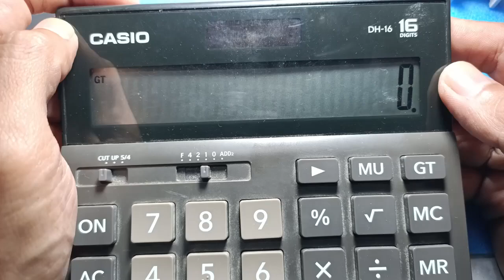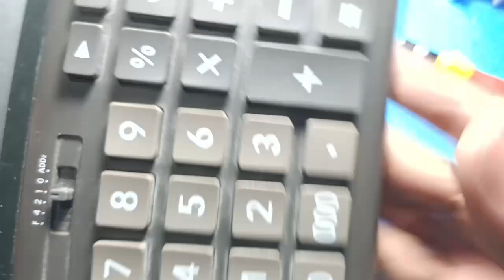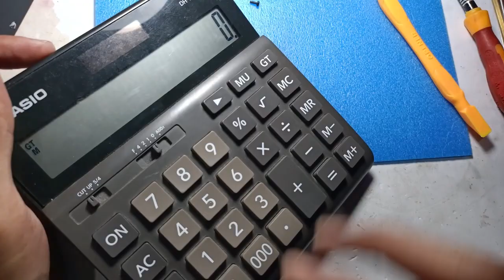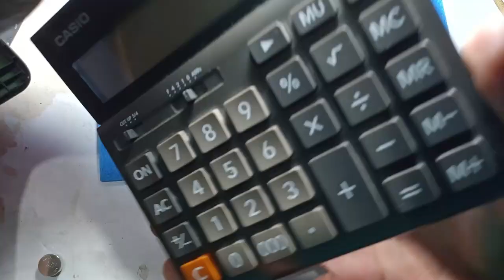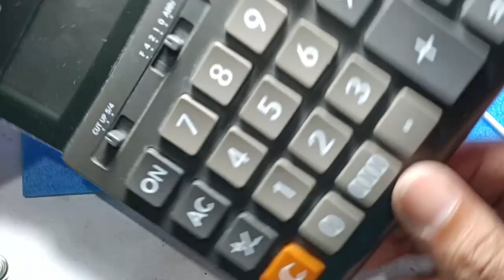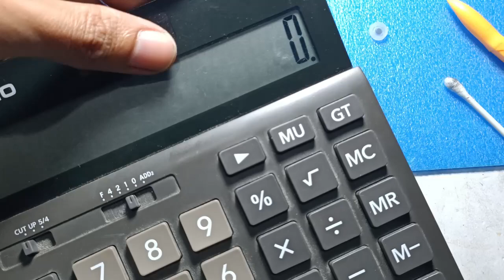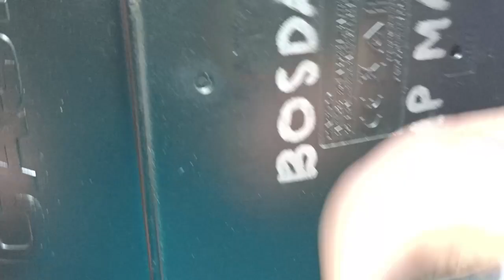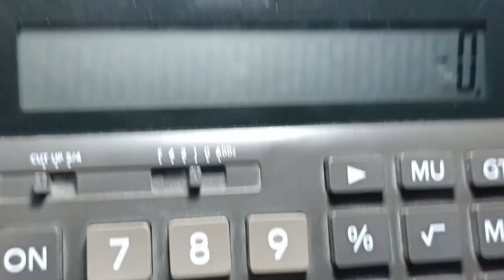Cara memperbaiki Kalkulator Casio DH-16